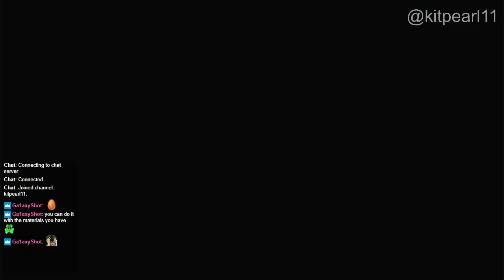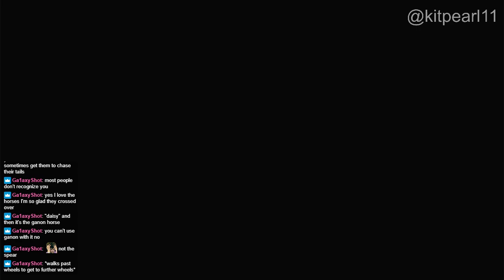Legend of Zelda: Tears of the Kingdom Gameplay: Part 7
Streaming live on twitch at @kitpearl11